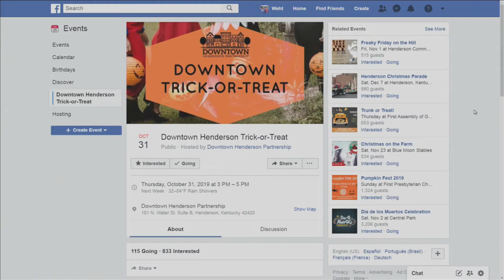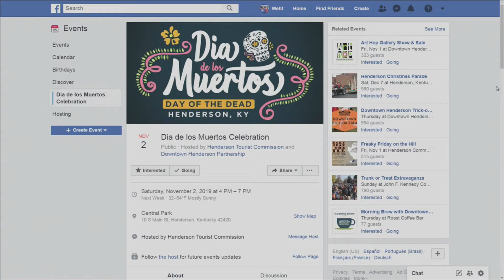ABC 25 Local Lifestyles - Downtown Henderson Partnership (10/25/19)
Downtown Henderson Partnership